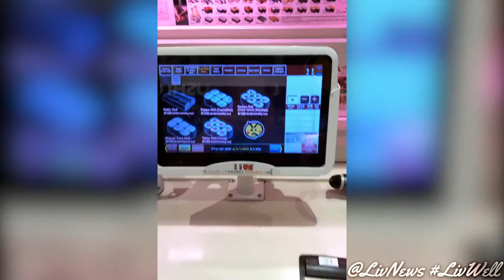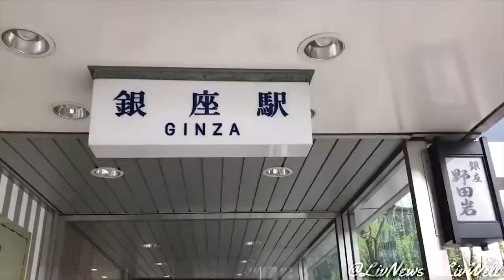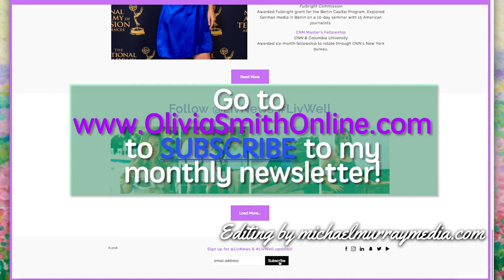JAPAN | Taste Testing FOOD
We tried almost everything - from dumplings, tofu and cotton candy to the “best sushi” ever.